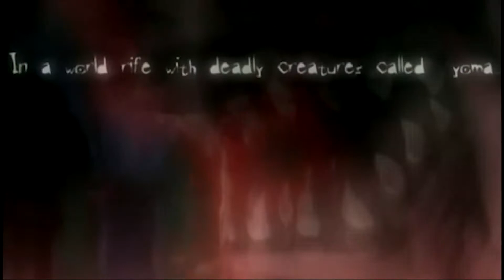What to watch if you like: The Witcher Series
I've always had great difficulty finding TV Shows and stuff to watch to go along with whatever game I'm playing.
I've recently had some success though and want to help you find something to watch to go along with the Witcher

There is 1 main recommendation for something to watch alongside the Witcher in this video. Be it Witcher 1, 2 or 3: Wild Hunt by CD Projekt Red or even the Novels by Andrzej Sapkowski you should absolutely love watching Claymore. There's many similarities between Claymore and Witcher which I tell you about in the video but not too many, Claymore's still it's own unique thing but it absolutely scratches the itch for something Witcher to watch.
If you're hungry for more things to watch after Claymore there's 3 side recommendations in this video that don't go amazingly with Witcher but are in the same genre, and it can be hard enough finding ANY good Fantasy things to watch.
There's the only Live action series I can recommend in this video; Shannara Chronicles which is a pretty high budget although slightly cheesy Fantasy TV Show. It reminds me a bit more of Dragon Age: Inquisition though, although I haven't played Dragon Age at all.
There's Berserk which has a lot less magic in it than Witcher but is still a gritty and gorey Heroic Fantasy. Berserk even inspired Dark Souls! So naturally I'd be more inclined to recommend it to go along with Dark Souls. Especially because of it's weird feeling (probably partially down to age) which Dark Souls shares.
Finally there's a show I don't really recommend to go along with Witcher: Fairy Tail. I realised it is technically a Fantasy and involves Wizards and stuff but not enough I don't think. Not enough to scratch a Fantasy itch... maybe. If you went in to it focusing on the Fantasy it might work but it never even really occurred to me that is technically is until after I watched it so I can't comment on that. Still, you're better off knowing about it than not knowing about it!

I'd like to do more What to Watch but it really depends if I can think of enough other shows to recommend or if I feel okay about making another video just like this only I talk more about Berserk for Dark Souls. That kind of thing. Let me know what you'd like.
Also PLEASE comment any show recommendations! I've seen all this stuff so I need more things to watch!! :P